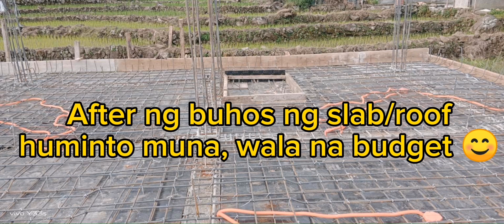DOON SA AMIN||MOUNTAIN PROVINCE||KYN CASS TV